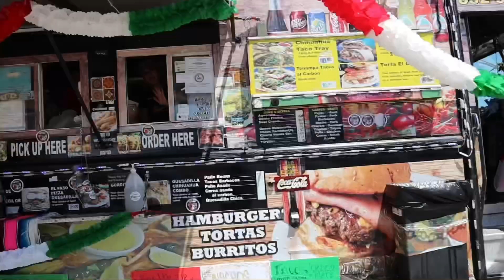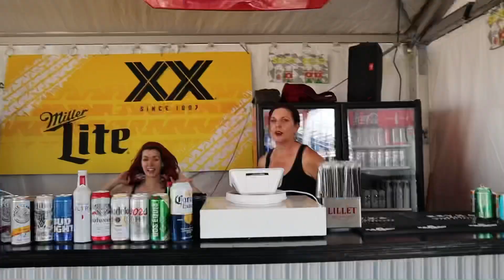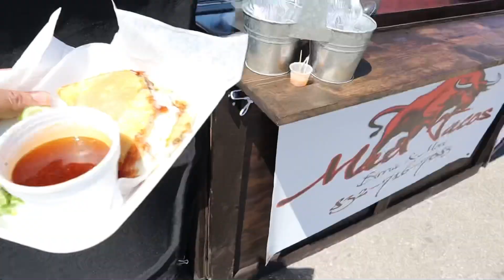La Fiesta Houston was CRAZY 😳🤟🏼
Check out the new video in Baytown, Tx! Fiesta Houston 🤟🏼